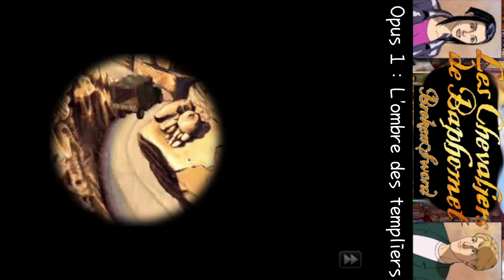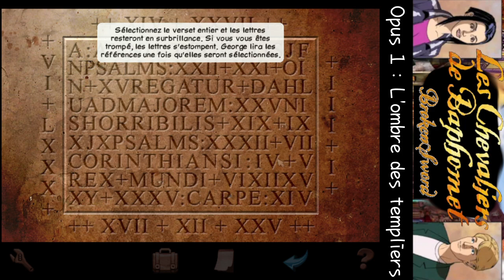Les Chevaliers de Baphomet - Opus1_Episode9 [2023-09-21] [LSDN]